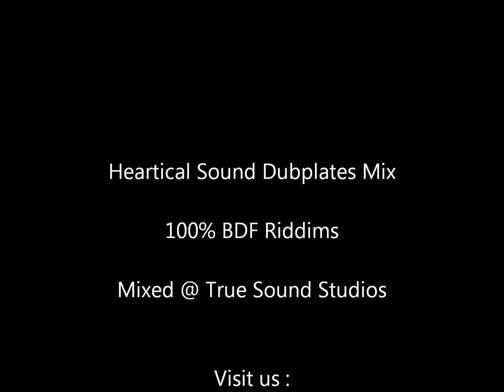Heartical Sound Dubplates Mix - 100% BDF Riddims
Heartical Dubplates Mix - 100% Heartical Label productions, all riddims played by Basque Dub Foundation.

Tracklisting :
1.      Intro - Sir Joe (Ministerio del dub)
2.      Sugar Minott (Ministerio del dub)
3.      Zareb (Ministerio del dub)
4.      Matthew McAnuff (Ministerio del dub)
5.      David "Steel Pulse" Hinds (Ministerio del dub)
6.      David "Steel Pulse" Hinds (Tonight)
7.      Barrington Levy (Slaving)
8.      Mykal Roze (Slaving)
9.      Zareb (Slaving)
10.    Roberto Sanchez (Slaving)
11.    Lloyd Parks (Slaving)
12.    Sylford Walker & Papa Kojak (Slaving)
13.    U Brown (Slaving)
14.    Ranking Joe (Far East)
15.    Al Campbell (Promised Land)
16.    Chronicle (Promised Land)
17.    General Levy (Promised Land)
18.    Ernest Wilson (I Know Myself)

Mixed at True Sound Studios (Paris).